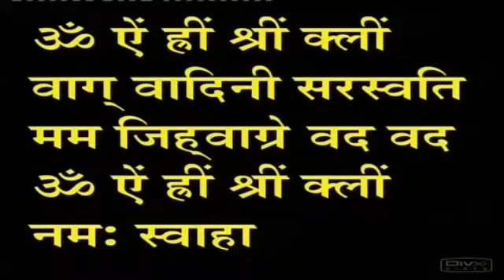Guru Purnima Mahotsva 2013 - Sant Shri Asaram ji Bapu Satsang 20th July ( Morning Session ) - Delhi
20th July 2013 ( Morning Session )

Delhi

India